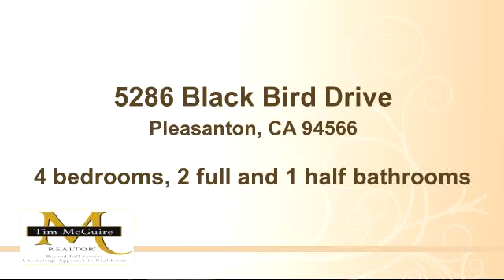Property for sale - 5286 Black Bird Drive, Pleasanton, CA 94566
Bedrooms: 4
Bathrooms: 2 full and 1 half bathrooms
Square Feet: 2100
Price: $749,000

For more information about this property, please contact Tim McGuire at 925-462 SOLD(7653) or . You can also text 1160467 to 67299.

12/12/2014 04:15:03 pm

Last modified: